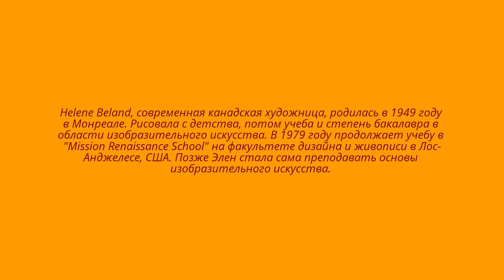Солнечные картины Helene Beland. Канада.